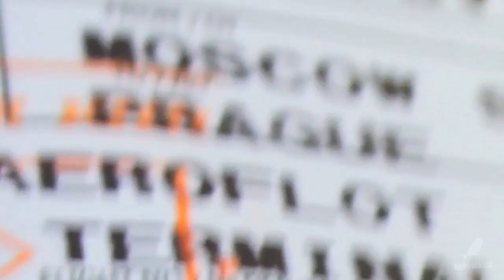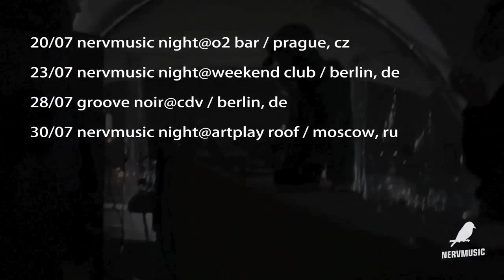NERVMUSIC Short Trip #1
nervmusic ridings on the wheels
short nervmusic trip started in moscow 19th of july and ended also in moscow 30 or 1st of august. video recorded by sviat gepard. edit by nervmusic. all rights is right. 2011

20/07 nervmusic night@o2 bar / prague, cz
23/07 nervmusic night@weekend club / berlin, de
28/07 groove noir@club der visionare / berlin, de
30/07 nervmusic night@artplay roof / moscow, ru

w/ Kirill Sil, Denis Cast, Sviat Gepard, Alka Rex, Andrey Zots, Akiko Kiyama, Benjamin Fehr, Lenique, Valia Zaitseva, Jennie Sobol, Lira-Chka, Dilo, Nathalie Hosten, Vlad Maugli and many many more.